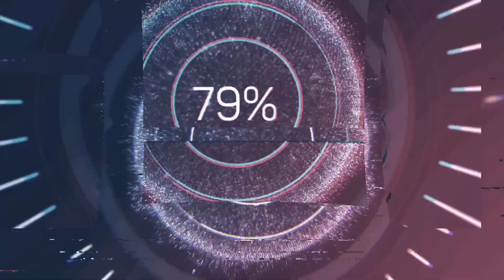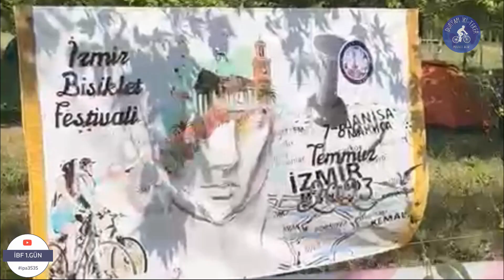BİSİKLET FESTİVALİNDE TARİHE YOLCULUK AGORA İZMİR vlog 1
Merhaba bisiklet tutkunları!

İzmir Bisiklet Festivali'nin coşkusunu, İzmir'in muhteşem güzellikleriyle birleştirerek sizlere muhteşem bir video sunuyoruz! Kanalımızda, İzmir'in olağanüstü doğasında bisiklet sürmenin keyfini doyasıya ulaştırmak. Üçkuyulardan başlayarak Agora Antik Kenti'ne bisikletle yapılan muhteşem bir bilgiye tanık olun.

İzmir bisiklet kültürünü yansıtan festivalimiz, bisikletseverler için benzersiz bir deneyim sunuyor. İzmir'de bisiklet sürmek, tarihi mekanları ve doğal güzellikleri katılmak isteyenler için vazgeçilmez bir rotadır. Bisikletle Agora'ya gitmek, günün izlerini pedal çevirerek takip etmek demektir.

Kanalımızda Action 3 Aksiyon Kamera ve Movavi Video Editor programı ile seçilmiş editlenen videolarımızı sizlerle buluşturuyoruz. İzmir'in sürekli bisikletle gezmek, sizi büyüleyen manzaralar ve keyifli sürüşlerle dolu bir deneyim sunuyor.

Videolarımızı izleyerek, İzmir'in bisiklet dostu rotalarında mümkün olan bir odadan çıkın.

Bisikletle gezmek, tarih ve doğa ile iç içe olmak isteyen bölümleri kanalımıza bekliyoruz.

Keyifli izlemeler diler, pedal çevirme tutkumuzu paylaşmak için paylaşmak için! Görüşmek üzere!